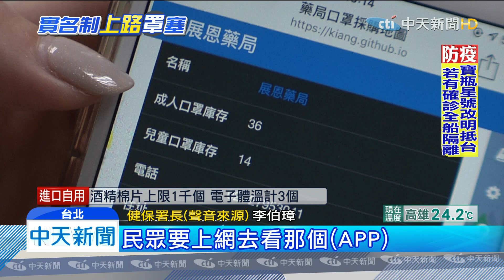20200207中天新聞 口罩實名制第二日！ 民眾排兩小時帶板凳卡位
口罩購買實名制，登場第二天，許多藥局一早還沒開門，門口就有民眾排隊等待購買，甚至有人提早2小時，早上六點多就帶著板凳到藥局門口坐等開門，不少藥局也比昨天多增加第二台電腦，來提高作業速度。